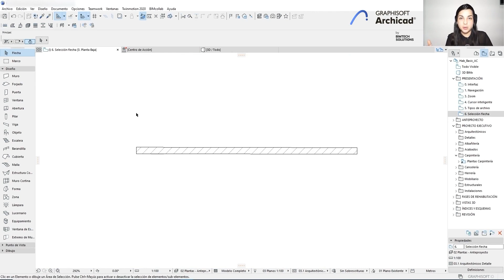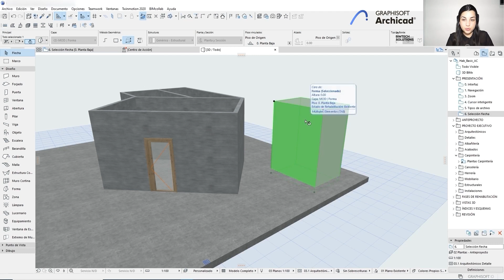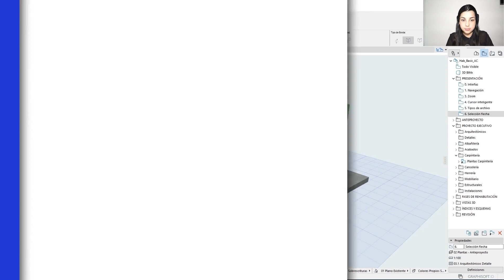Habilidades Archicad - Selección con herramienta flecha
Aprende en segundos, con nuestros ArchiTips que puedes practicar con Archicad - "Selección con herramienta flecha" ⏯ Dale Clic, aprende y comparte.